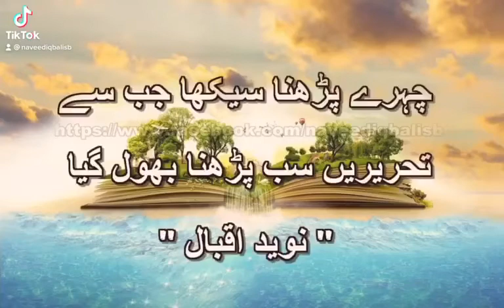Cheray Parhna Sikha Jab Say ( Naveed Iqbal Best Urdu Poetry )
Naveed Iqbal 🕯✍🏻.